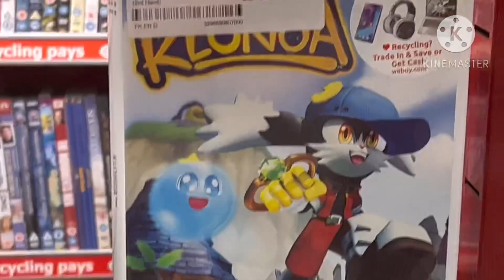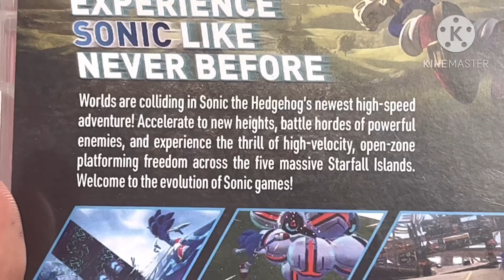KlonoaSweep Part 2 - The Resweepening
Still riding the KlonoaSweep, and you should too, because it’s the franchise’s 25th anniversary as of today. How do I celebrate it? Well, by giving in to my primal instincts, yes.